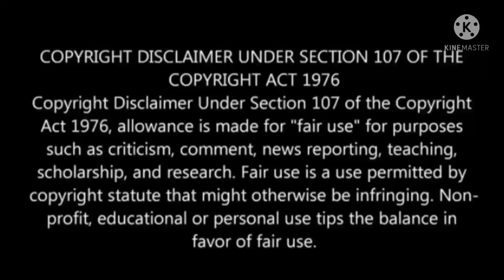hill climb Racing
Hello guys
Download- 1cr+
Hill Climb Racing 1 - FAST CAR in HIGHWAY  FAST CAR in HIGHWAY
Hill Climb Racing fast car
 gameplay cars game
 Hill Climb Racing 1 best car
Hill Climb Racing 1
 The Best CAR in Hill Climb Racing 1
Hill Climb Racing 1 - WHAT IS THE BEST CAR IN THE GAME
 noob pro hacker god
 noob vs pro vs god
hill climb racing hack
gameplay walkthrough
 Hill Climb Racing game
 Hill Climb Racing android
 Hill Climb Racing ios
 Hill Climb Racing walkthrough
 Hill Climb Racing gameplay
 Hill Climb Racing all 36 vehicles
 all 36 vehicles
 all vehicles
Hill Climb Racing - ALL VEHICLES UNLOCKED and FULLY UPGRADED Video Game